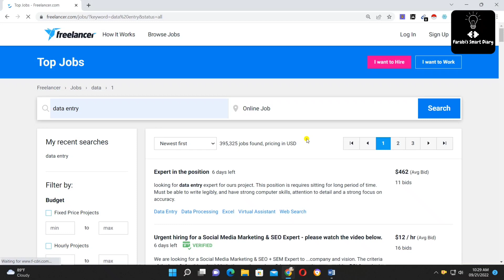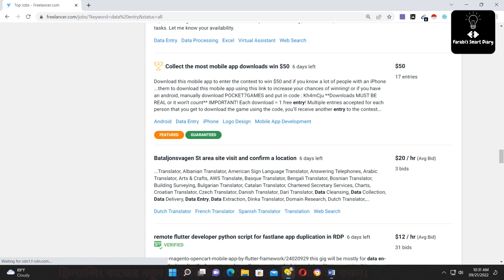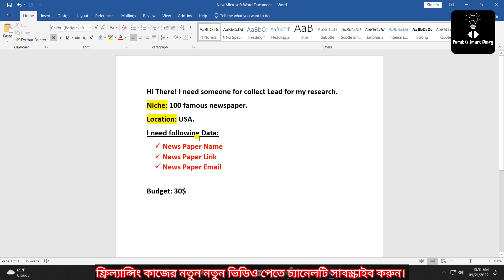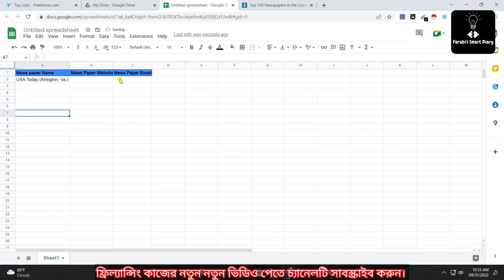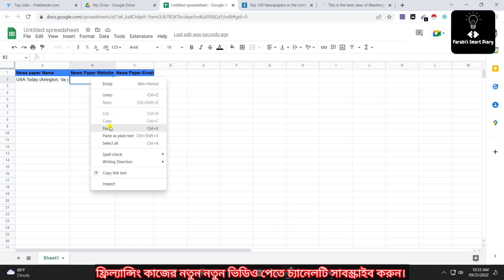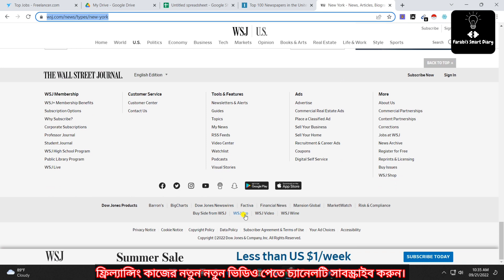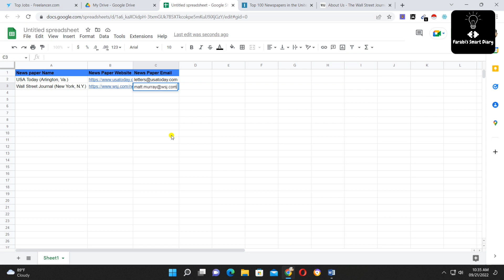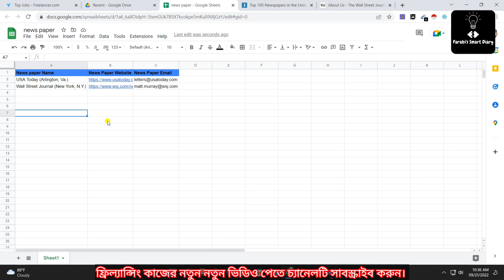ফ্রিল্যান্সিং কপি পেস্ট জব করে ১ ঘণ্টায় ৩০ ডলার পেলাম | Freelancing | Data Entry